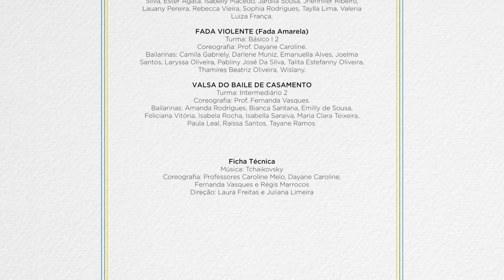Balé - DANÇA PARA O BEM - A Bela Adormecida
Apresentações de encerramento de 2017 do Programa CRIANÇAS PARA O BEM, no Teatro da POUPEX, Brasília-DF.
O Programa Criança para o Bem, promovido pelos voluntários da Assistência Social de Nova Acrópole, presta serviços socioeducativos e na área médica, de forma sistemática e gratuita, a crianças de 4 a 16 anos em situação de vulnerabilidade social, residentes no Varjão, Paranoá e Itapoã.

Serviços prestados:

Dança para o Bem
O balé clássico é a força motriz da oficina, onde é vivido o desenvolvimento de novas habilidades, socialização, iniciação às artes cênicas e revelação de talentos.

Música para o Bem
A música para contribui com a formação humana, solidária e cidadã das crianças e adolescentes em oficinas de coral, violão, viola, violino, violoncelo e flauta. Também temos a Oficina formação de Orquestra para os alunos que integram a Orquestra para o Bem.

Artes Marciais para Bem e Esporte
Contribui no desenvolvimento das habilidades sócio-afetiva-motora, na formação da conduta moral voltada para a prevenção da violência e promoção da cultura da paz e da inclusão social.

Convivência para o Bem
Proporciona aos estudantes, familiares e colaboradores do Programa vivenciar os valores como solidariedade, respeito, prosperidade e amor ao próximo através da arte, esportes, convivência, aulas externas relacionadas aos temas das oficinas.

Aprender para o Bem
Estimula as crianças a gostarem de estudar e a desenvolverem de forma cognitivas, psicomotoras e socioafetivas através de oficinas de português, matemática, história, inglês e poesia.